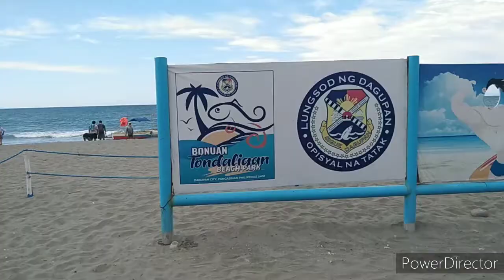Tondaligan Beach ⛱️🏖️ Dagupan